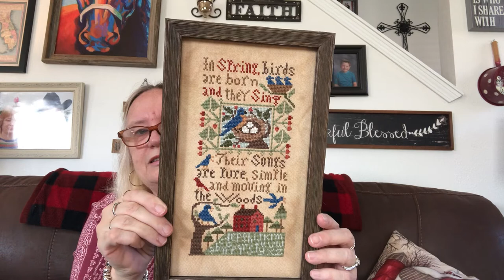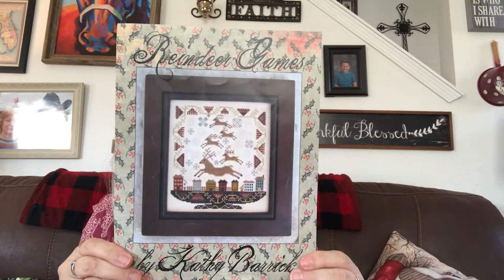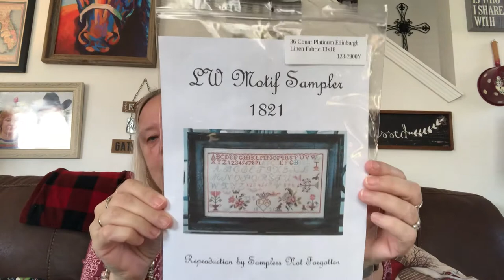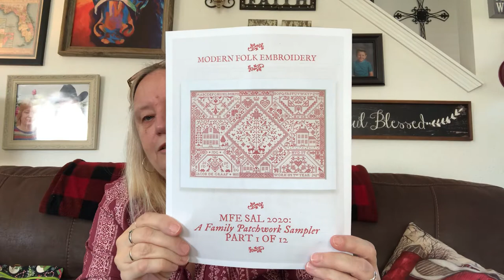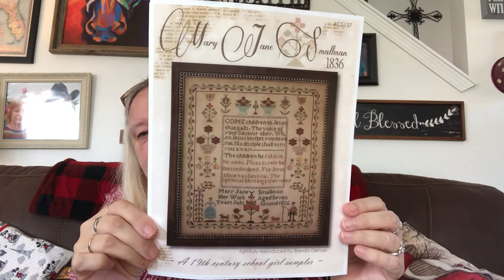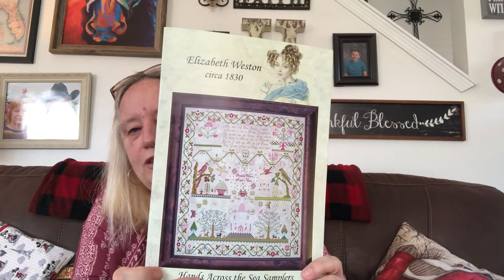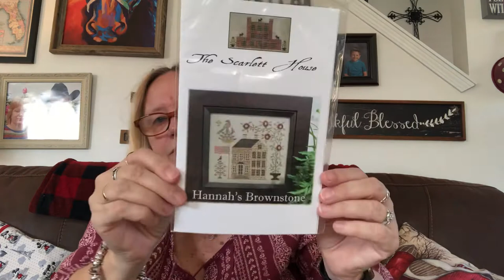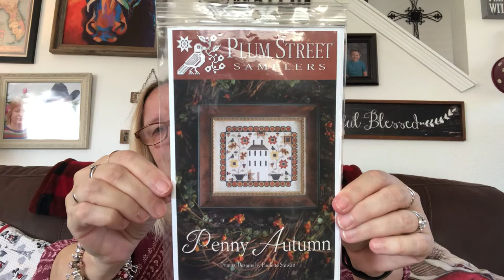Flosstube #7 A little bit of Everything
New Floss tubes-
Mandy Parker
Frog Cottage-Deb Ramsay
Jantina Stitches
Olivia B

Books-The Little Bookshop in Paris by Nina George

Audio Book- A Single Thread by Tracy Chevalier